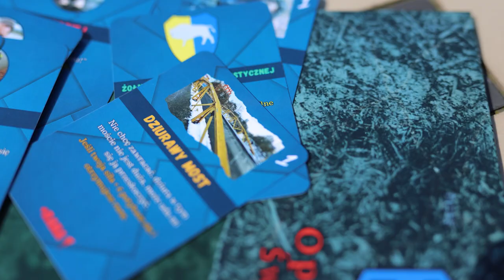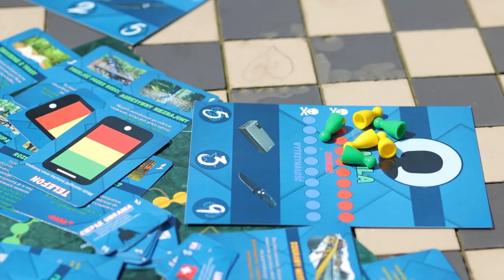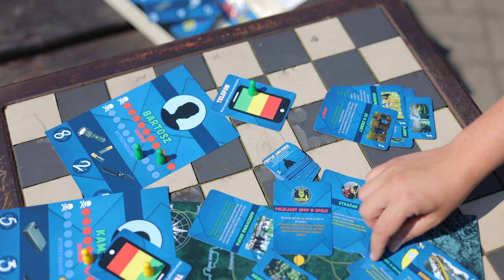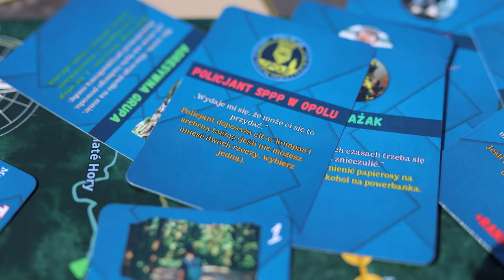OpoleOut Świt jutra, czyli gra planszowa studentów Uniwersytetu Opolskiego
"OpoleOut - świt jutra" to gra planszowa stworzona przez studentów politologii na Uniwersytecie Opolskim, jako projekt zaliczeniowy. Twórcy tej planszówki wykorzystali zdobytą na studiach wiedzę, m.in. z bezpieczeństwa międzynarodowego z zakresu ochrony ludności, na podstawie wojny w Ukrainie oraz sytemu szwedzkiego Ministerstwa Obrony Narodowej. To prawdopodobnie pierwsza taka gra w Polsce, która nie tylko jest ciekawą rozgrywką, ale też zawiera liczne przydatne informacje o tym, jak należy postępować w czasie kryzysów związanych z wojną czy katastrofami naturalnymi. Gra jeszcze nie jest dostępna, ale już poszukiwani są sponsorzy, którzy będą chcieli ją wydać i rozpowszechnić wśród potencjalnych zainteresowanych.